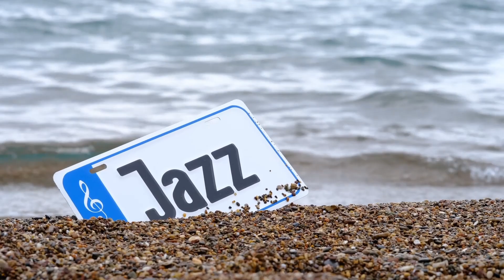Ido Mainon - JB (Jazz) (Copyright-Free)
Audio: Ido Mainon - JB
Video: Jazz Music Sea - Free video on Pixabay, Crowd Dancing Nightclub - Free video on Pixabay

This is a copyright-free song. You can download and use it in your own monetised videos.
If you want to download anything, check the description in the corresponding playlist.